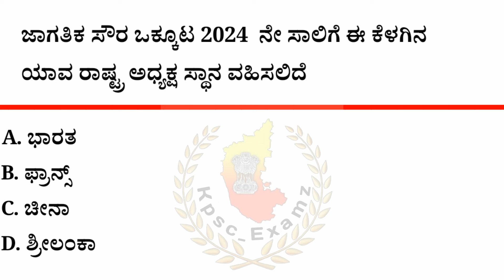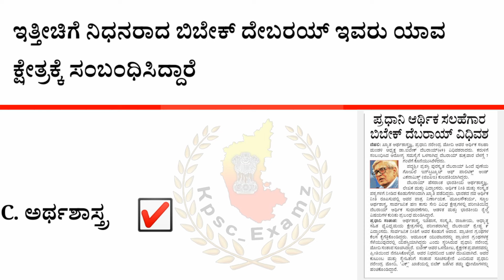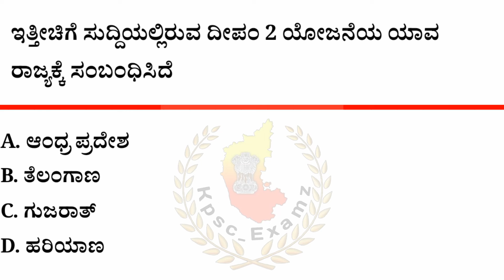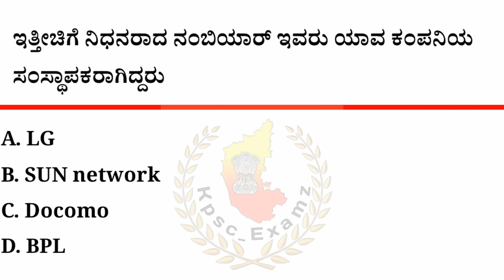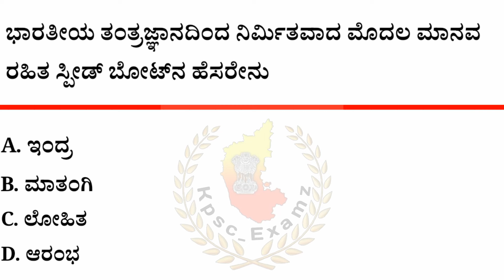ನವೆಂಬರ್ 01- 05ರ ಪ್ರಚಲಿತ ಘಟನೆಗಳು |November 01-05Current Affairs The Hindu PIB ಪ್ರಜಾವಾಣಿ